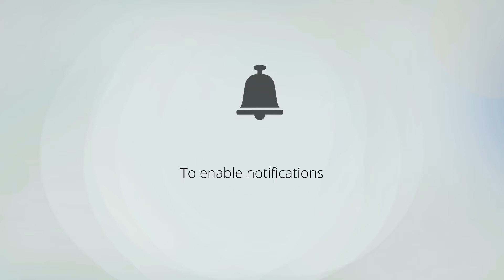J.S.Bach - Arioso From Cantata BWV 156 - Adagio